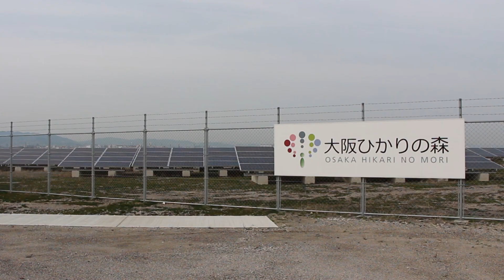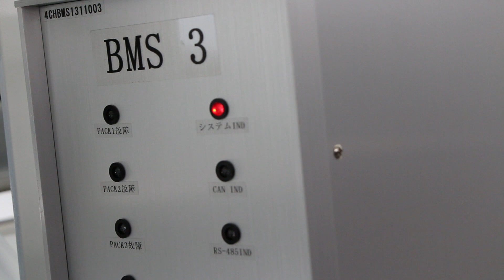Harvesting a Solar Farm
April 24 - Yumeshima, Osaka - The manmade island of Yumeshima in Osaka is now home to the world's first large-scale energy storage system, a project that also highlights the potential to reuse electric vehicle batteries.